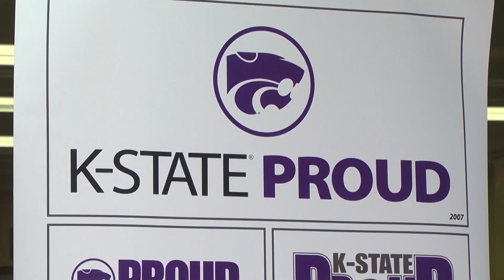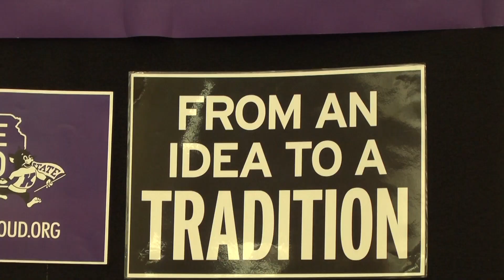K-State Proud Week 2016